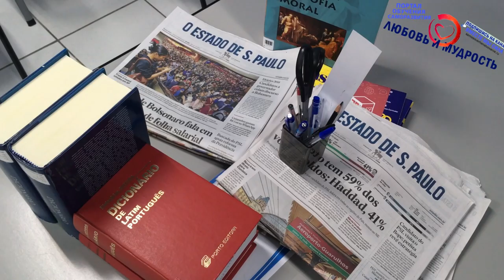В Какое Время лучше Заниматься Сексом по Науке?! Секс утром или вечером, плюсы и минусы для М и Ж!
Друзья сегодня у нас образовательное видео на немного пикантную, но беспокоящую многих тему, мы расскажем, в какое время лучше заниматься сексом по науке? Секс утром или вечером, что лучше? Обсудим плюсы и минусы утреннего и вечернего секса для мужчин и женщин! В общем все о сексе с научной точке зрения, рекомендуем посмотреть это видео…

А также советую посмотреть вообще весь плейлист видео об отношениях, а также здоровье и правильном питании

А для тех, кто хочет перечитать и ознакомится с содержанием данного видео внимательнее, то печатную, вернее текстовую версию вы можете найти на нашем официальном сайте по ссылке